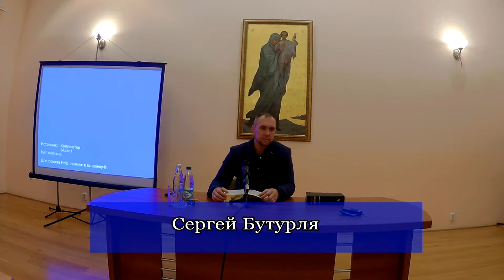Лекция о грехопадении, продолжение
Свято-Покровский собор города Гродно, Сергей Бутурля